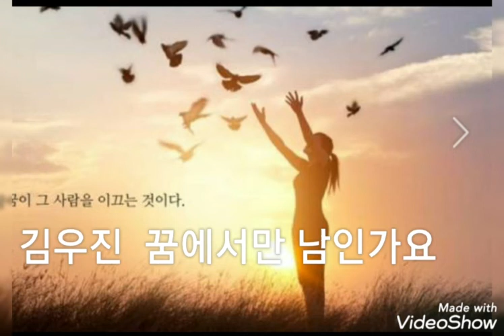김우진~꿈에서만 님인가요~노래 들으시고~힐링 하세요~ㅎ